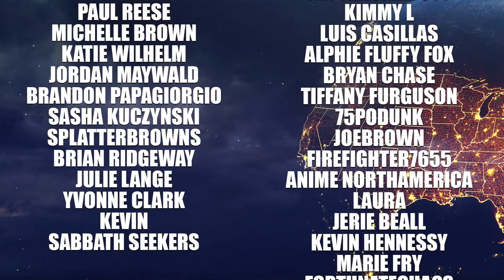Numerous Waves Of Powerful Storms Coming. Intense Damaging Winds, Tropical Cyclones, and more…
In this video we are talking about severe weather in the Great Lakes and Ohio Valley regions. The SPC has put out an enhanced risk of severe weather today, a slight risk for tomorrow, and even a day 4 15% risk further east. Also, the NHC has officially designated tropical cyclone six and it looks like it will hit the US.

Intro: 0:00
Current Conditions: 0:54
D1 Enhanced Risk Severe: 1:44
D2/3 Slight Risk Severe: 4:30
D4 15% Risk: 5:55
Tropical Cyclone 6 Euro: 7:22
NHC Update: 9:16
Outro: 10:55

WEATHER MERCH!!!